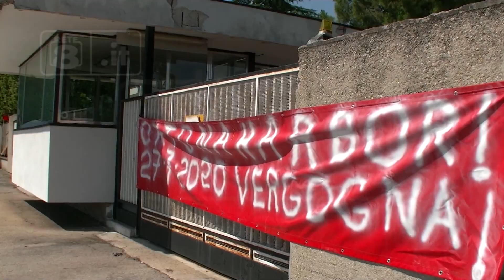Ortona – Yokohama, i lavoratori rischiano il posto